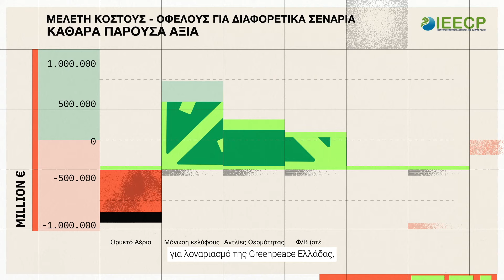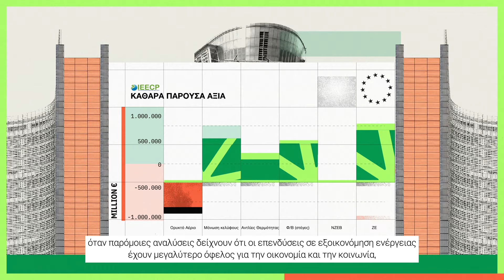Εξοικονόμηση αντί για ορυκτά: Ελληνική κυβέρνηση, φέρσου έξυπνα!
Η ελληνική κυβέρνηση ετοιμάζεται να ξοδέψει 1,5 δισεκατομμύρια ευρώ σε έργα ανάπτυξης νέων δικτυων ορυκτού αερίου έως το 2030.

Πόσο έξυπνη είναι αυτή η απόφαση;

Spoiler: Δεν είναι! Τα νούμερα στο βίντεο μιλούν από μόνα τους. Δες τα και μάθε τι πραγματικά μας συμφέρει.